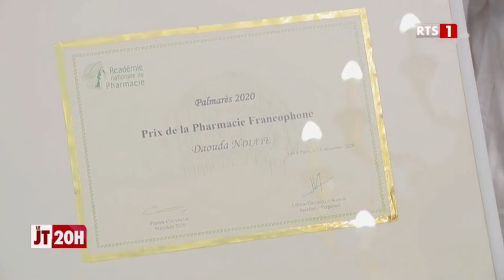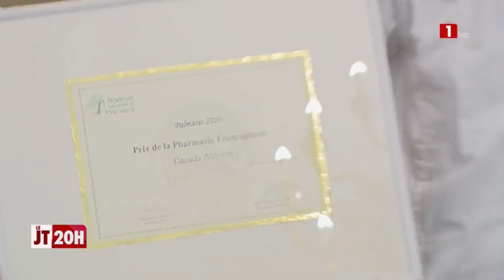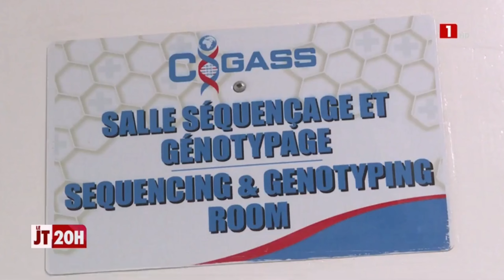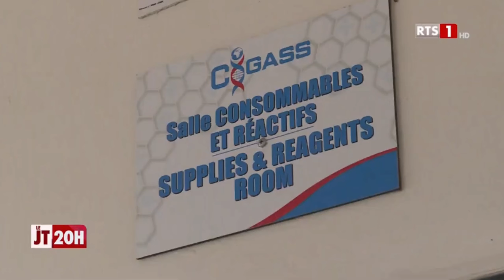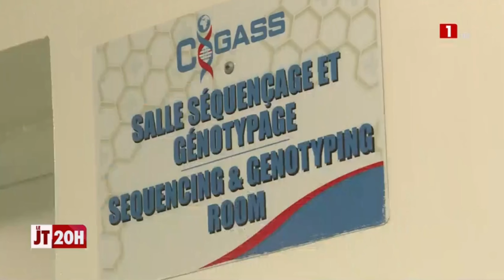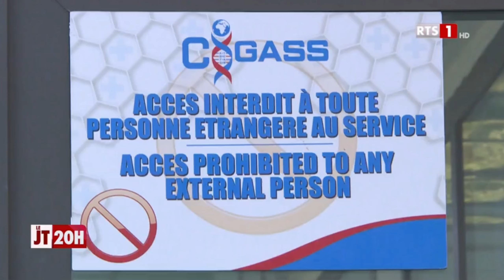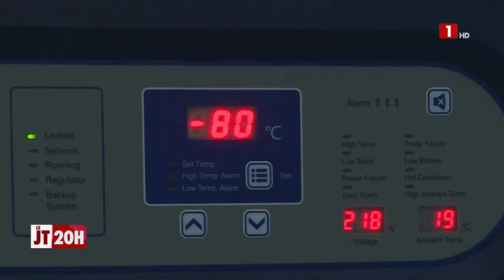Le Président du Mouvement ACTIONS reçu par SEM Macky SALL, Président de la République du Sénégal